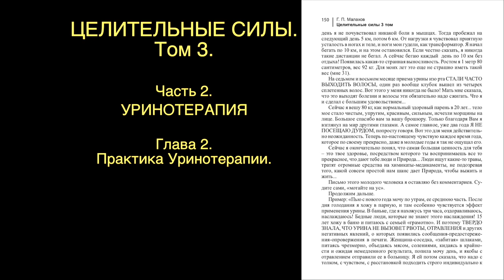АУДИОКНИГИ. БОРЬБА ЗА СЕБЯ. ПРАКТИКА ИСЦЕЛЕНИЯ. Малахов.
Вы можете приобрести четыре тома аудиокниг «Целительные Силы». Заявки принимаются. Можно сказать, что круто. Вот пример настоящей крутизны, который продемонстрировал целеустремленный молодой человек. Жизнь его списала … но, уринотерапия и упорство сделали ЧУДЕСА!